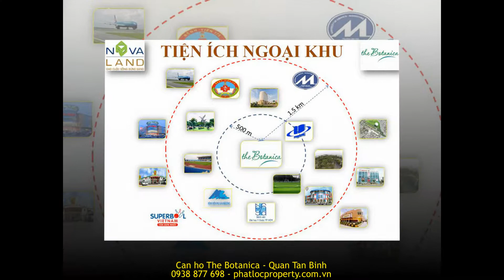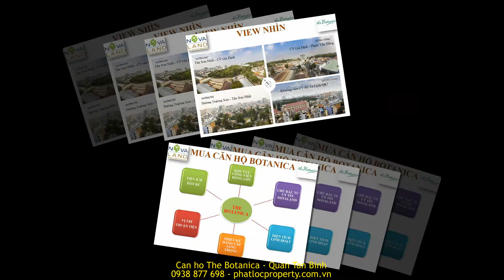can ho the botanica quan tan binh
Căn hộ cao cấp The Botanica Quận Tân  Bình.